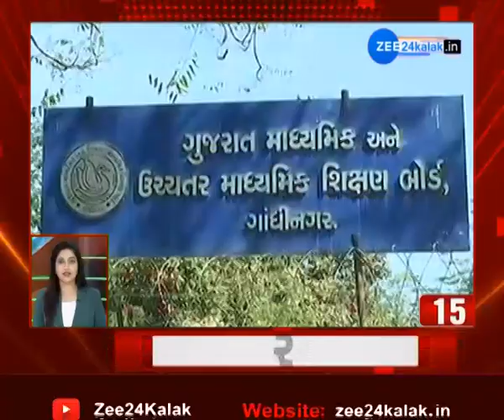Fatafat Khabar | Speed News Today | Super Fast News Update | ફટાફટ ખબરો | Gujarati News Today